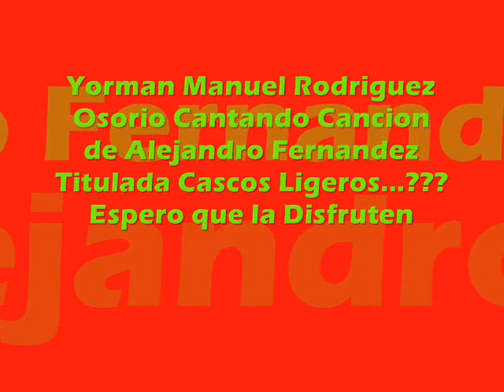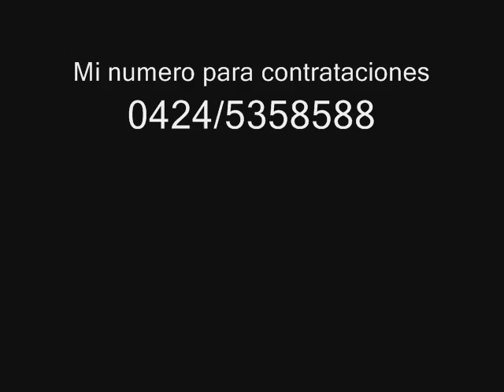Yorman Rodriguez Cascos Ligeros_0001.wmv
Yorman Rodriguez Cantando Cancion de Alejandro Fernandez Cascos Ligeros Estudio de Grabacion F.M.A.C Para Contrataciones Telefonos: 0424/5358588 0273/5526887 Barinas-Venezuela Mariachi Vazquez 0273/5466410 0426/7037053